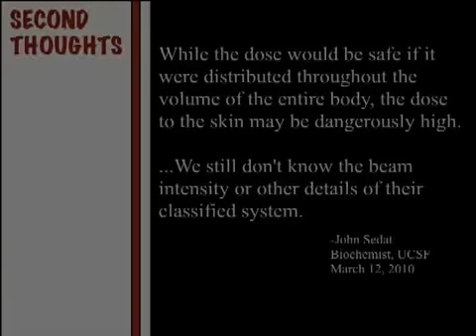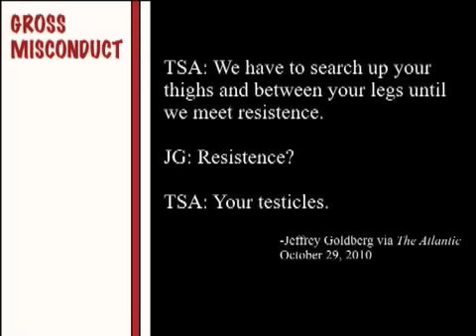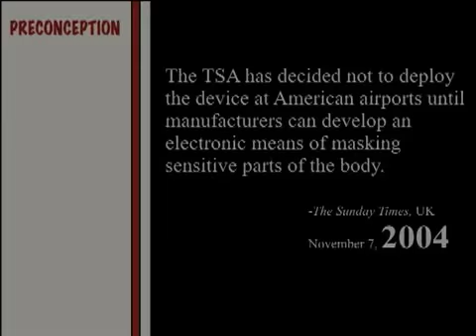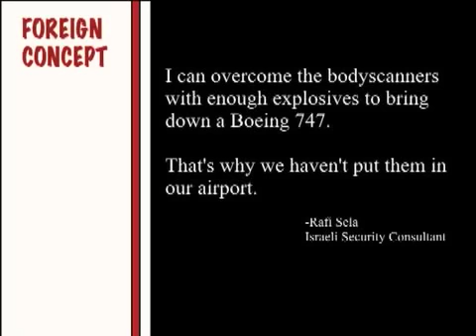The Audacity of Grope: A TSA Exposé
Nov. 24, 2010 - Got questions about the TSA?  This video's got answers.  Jam-packed with all the information you need to get up to speed on the 2010 holiday airport security uproar.  Get the inside scoop on full body scanners, radiation health risks,  pat-downs, screw-ups, underwear bombers, cavity searches, special interests, government officials, the Constitution (specifically, the 4th Amendment), scanner storage capability, and hear from some of the most engaged minds in the debate; including Congressman Ron Paul.